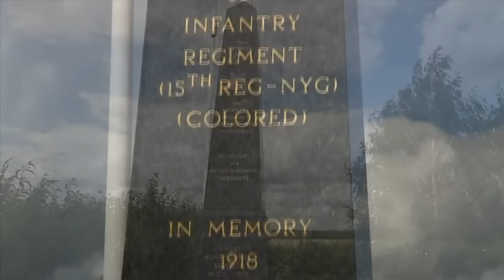The Harlem Hellfighters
As our country observes Black History Month, it is important to note the contribution of African-American members of the National Guard, who fought so valiantly to secure the freedom and liberties that we cherish today.

Sgt. 1st Class Robert Stephenson looks at a National Guard unit from New York that helped to change the face of history during World War I.